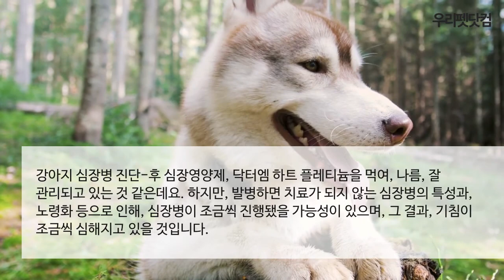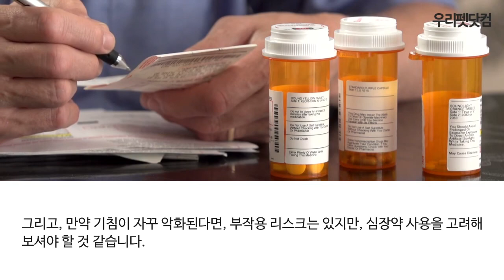심장병이 원인인 강아지 기침 완화방법과 기침에 좋은 음식 상담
강아지 기침에 대해 더 많은 정보나 온라인에게 누구에게나 편리하게 제공되는 전문가 상담을 원하시면 수의학박사 닥터엠의 홈 페이지 우리펫(우리펫닷컴/ )을 방문해 보시기 바랍니다!